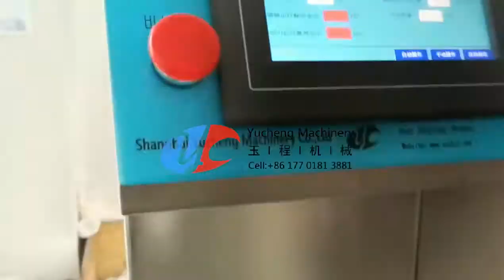Christmas Ice box cookies slicing cookies making machine